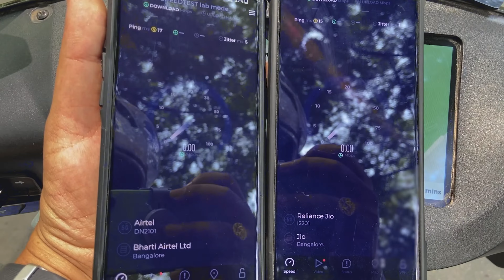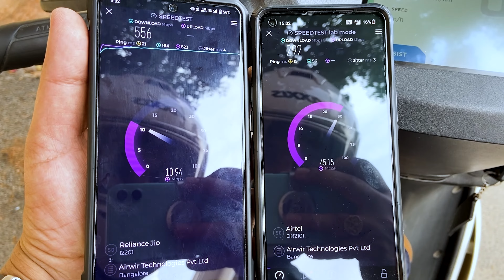Jio 5G vs Airtel 5G Internet Speed: Which one is faster and better?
Jio 5G vs Airtel 5G Internet Speed: The ultimate comparison of 5G networks
Which one is faster and better?

Get ready for the ultimate showdown between Jio 5G and Airtel 5G in Bangalore! In this video, we’ll be conducting speed tests at various locations throughout the city to see which provider offers the fastest and most reliable 5G internet. Watch as we compare download and upload speeds, network reliability, and more. Don’t miss this exciting comparison of the latest in mobile technology!

Jio 5G vs Airtel 5G: The Ultimate Internet Speed Test Showdown in Bangalore|Internet reality check

Timeline:
00:00 - Malleshwarm
00:32 - MG Road
00:52 - Sadashivnagara
01:16 - Yeshwanthpura Railway Station
01:35 - Ikea Nagasandra